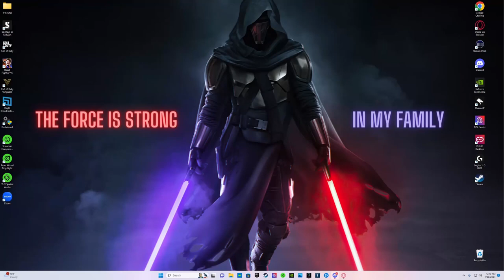OPERATION SECTOR BREACH JAN 2024 - THE UP & COMER EDITION (CONQUEROR TRACK)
TBB43 TACTICAL OPS PRESENTS:

OPERATION SECTOR BREACH - LILPROMO STRIKES AGAIN!

Family, I was not going to do a video for this event as it is the same as December's Sector Breach, and, my MERCENARY CAMP will not sustain rapid reproduction. So I wasn't going to do a video, until, in try ing to finish the set I started, I stumbled across this tactic...

UP & COMER - CONQUEROR TRACK FULL WALKTHROUGH

UNITS USED:
LEGENADRY LIGHTBRINGER - Lvl 15
Techs: Defensive Systems Array, Devastating Munitions, Wartime Chassis
WARLORD JOHN - Lvl 20
Techs: Advanced Energy Shield, Master Crafted Weapons, Epic Charge
LEGENDARY SPARTAN - Lvl 20
Techs: Heroic Charge, Advanced Weaponry, Assualt Rifle MKII

BOOKMARKS:
0:00 - Operation Sector Breach Banner
0:12 - JM$T PromoTitan Intro
0:50 - Are January 2024 and December 2023 Sector Breach Bases The Same?
1:31 - Mercenary Camp Not Yet Upgraded; No Problem!
4:48 - Conqueror Base III
7:23 - Conqueror Base II
12:25 - Conqueror Base I
14:33 - Lightbringer, Spartan & John Techs Walkthrough
15:15 - 2 Minute Plea To The Up & Comer...
17:02 - Outro